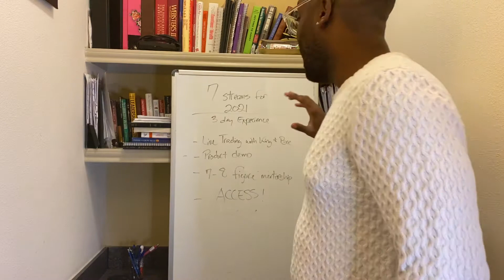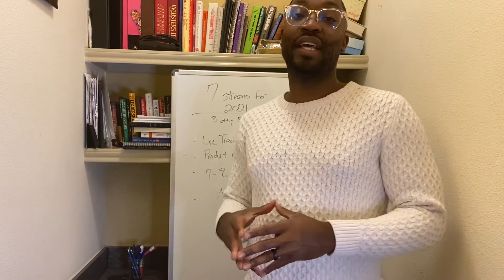7 Streams For 2021 3 Day Experience